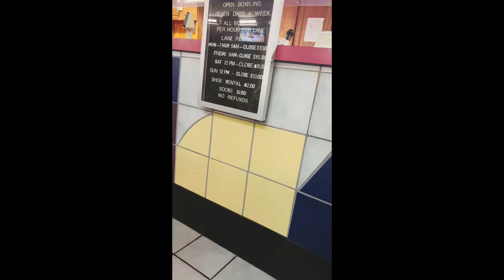Vlog 827 l Weekly Mess l Police/Bowling/Taking care of plants